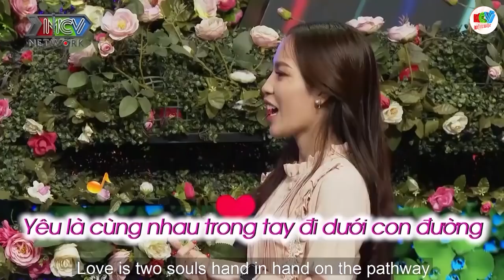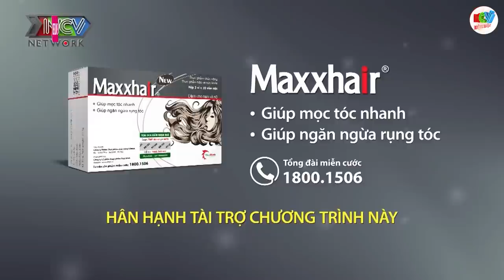Em thành công quá sớm nên em muốn kiếm một người để chia sẻ, hẹn hò hay nhất